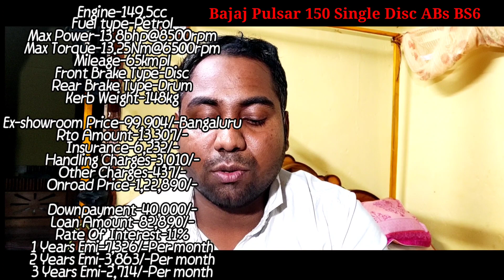Bajaj Pulsar 150 Single Disc ABS BS6 | Specification | Price With Loan,Emi,Downpayment etc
hello frend i will explain 2022 Bajaj Pulsar 150 Single Disc ABS BS6 BS6 New price Specification with loan, Down-payment, EMI, RTO Ex-showroom onrood price Finance in India jhinternet #
BajaPulsar150SingleDiscABSBS6

QUERY SOLVED?
1.) Bajaj Pulsar 150 Single Disc ABS BS6 | On road price
2.) Bajaj Pulsar 150 Single Disc ABS BS6 | Emi
3.) Bajaj Pulsar 150 Single Disc ABS BS6  | Specification
4.)Bajaj Pulsar 150 Single Disc ABS BS6   | Review
5.)Bajaj Pulsar 150 Single Disc ABS BS6   | Mileage

SOURCH- OWN and BajajPulsar.Com Officials

Thanks Again.